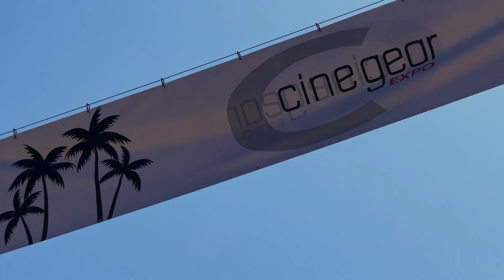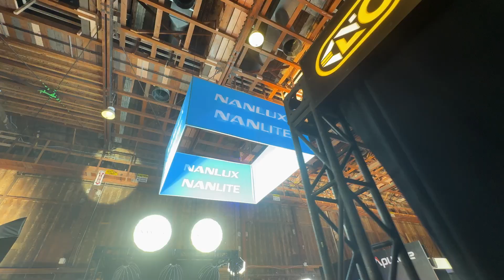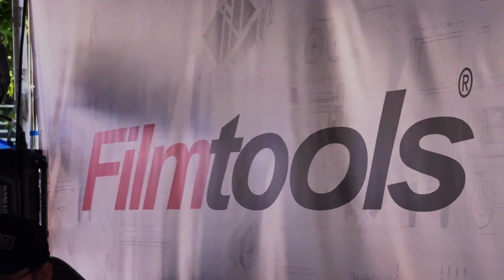Cine Gear 2024 Day 2: Aputure, Sony Burano, Blackmagic, & Virtual Production! 🎥✨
Hey PowerTale fam! 🌟

We're back for Day 2 of Cine Gear 2024 with even more exciting tech to explore! 🎬🚀 Join us as we dive into the latest innovations in filmmaking gear and virtual production.

🔦 Aputure Lighting:
We were blown away by the new Infinimats from Aputure. These versatile lighting solutions are perfect for creating the perfect shot in any scenario. 🌟

🎥 Camera Showcases:

Sony Burano: We got hands-on with this impressive camera, testing its capabilities and unique features. 📸✨
Blackmagic Ursa 12K Full Frame: The ultimate in high-resolution filmmaking, we explored its incredible detail and dynamic range. 🎥🔍
Blackmagic Pyxis 6K Full Frame: Compact yet powerful, this camera packs a punch in both quality and performance. 🎬💥
🌐 Virtual Production:
We delved into the world of virtual production with Catalyst and Creamsource Lighting. From stunning virtual sets to cutting-edge lighting techniques, we discovered how these tools are revolutionizing the industry. 🚀✨

📹 Highlights:

Aputure Infinimats: Versatile Lighting for Every Scene 🌈💡
Sony Burano: Hands-On Experience 🎥✨
Blackmagic Ursa 12K & Pyxis 6K: Unleashing Full Frame Power 🔍🎬
Virtual Production Insights with Catalyst and Creamsource 🌐🎥

Stay creative and keep filming! 🎥✨